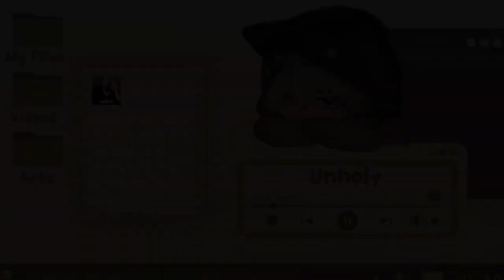Unholy!! [soukoku]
who miss me? sorry for bad editing.